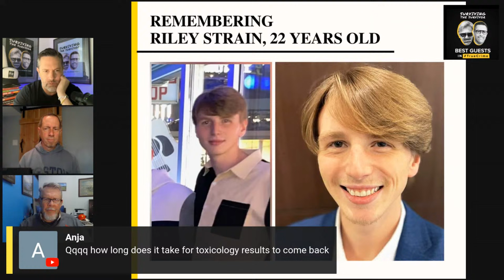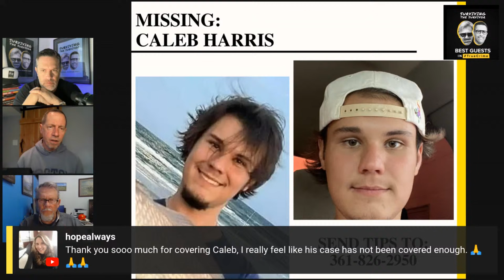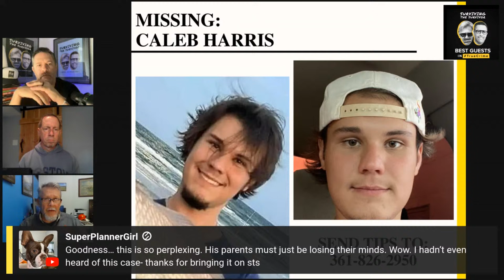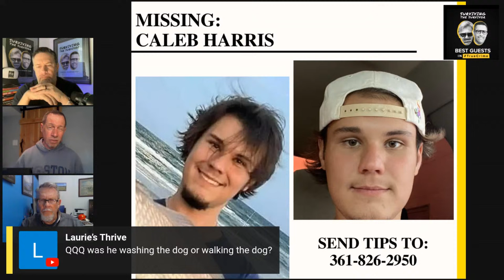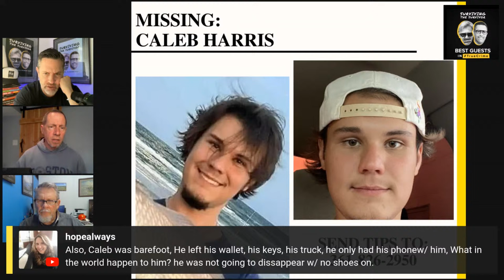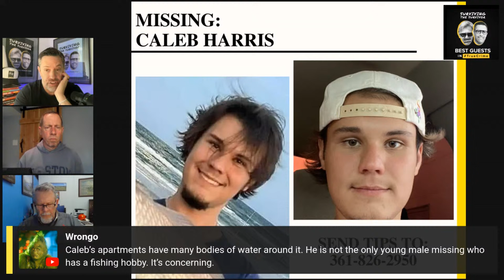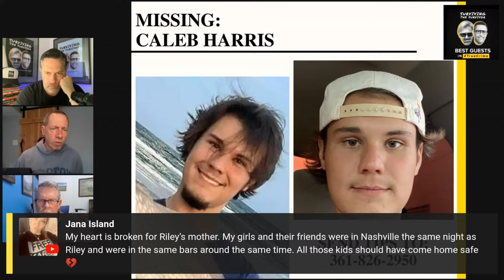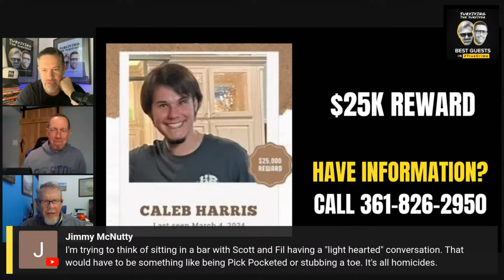Search Intensifies for Missing A&M Student Caleb Harris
Great Scott! It’s time for your true crime “Fil” …with Fil and Scott.

A show so good, it happens live every Friday…

The father of a missing Texas A&M University student who vanished more than two weeks ago remains baffled by his disappearance as the search for his son continues.

Caleb Harris, 21, was reportedly last seen on March 4 near his apartment complex on Ennis Joslin Road, near Texas A&M’s Corpus Christi campus.

America’s most respected Detective Fil Waters spent decades in the law enforcement world becomING an expert at obtaining criminal confessions.

He spent 23 years working as a homicide detective in the Houston Police Department investigating more than 400 homicide cases, including one that took the life of his good friend and fellow police officer.

Detective Waters is also a Marine and the owner of Kindred Spirits Investigations. He also starred in the show “The Interrogator”.

Agent Scott Duffey is Director of Wilmington University’s Criminal Justice Institute.

Scott is a retired FBI supervisory Special Agent of the Wilmington, Delaware Resident Agency. He worked violent crime matters, gangs, bank robberies and Fugitive task force cases for 20 years before being promoted supervisor of the violent crime task force in Wilmington, Delaware

Prior to FBI, served 5 1/2 years as a Pennsylvania police officer